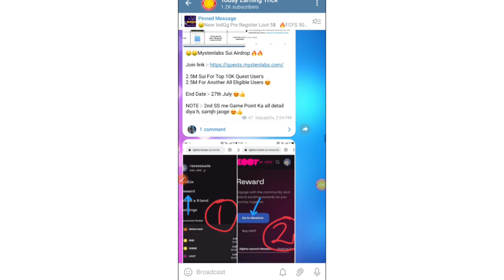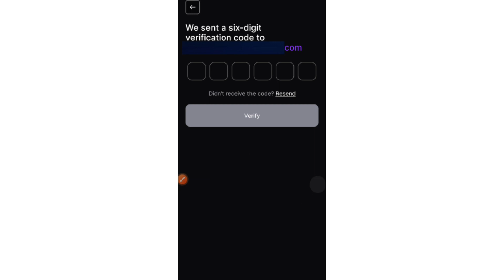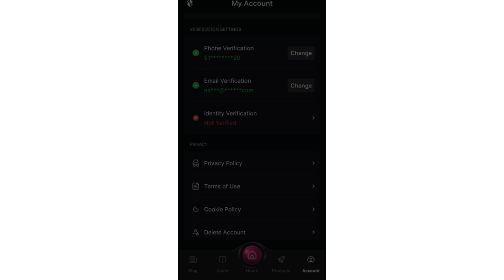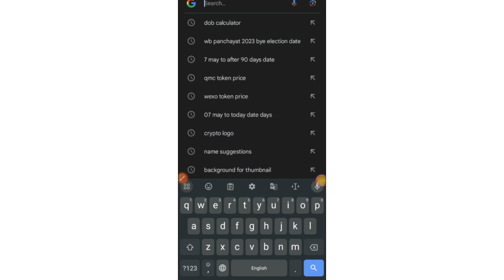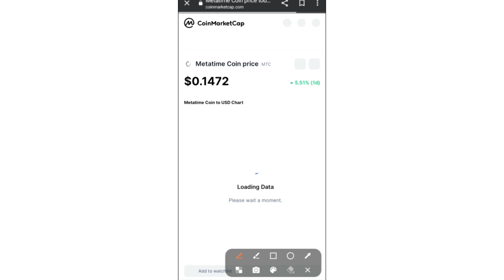Metatime Airdrop Kyc Update|| Complete Your MeraTime Kyc || Dont Miss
Metatime Airdrop Kyc Update
How To complete Metatime Kyc
Metatime Airdrop
metatime New Airdrop
metatime testnet airdrop